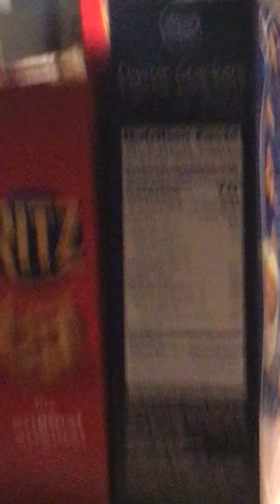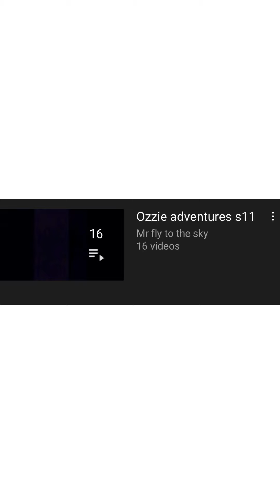Ozzie adventures finale